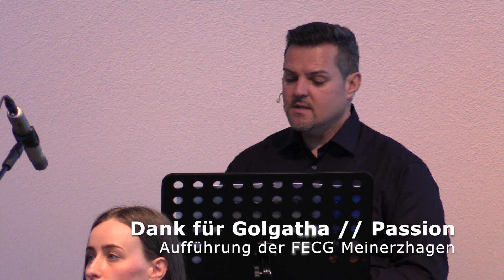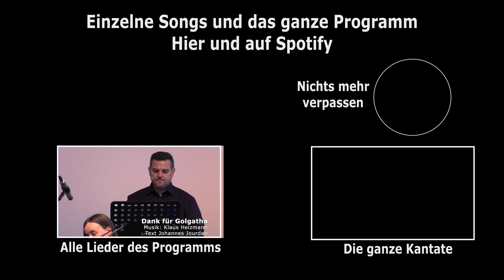Und als es schon Abend wurde // Passion | Kostbar Chöre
Musik von Klaus Heizmann
Text von Johannes Jourdan
Dirigent: Eduard Dyck
Mastering: Tim Raby
Vielen Dank auch an die Chöre, Musiker, Techniker und sonstig beteiligte der FECG Meinerzhagen